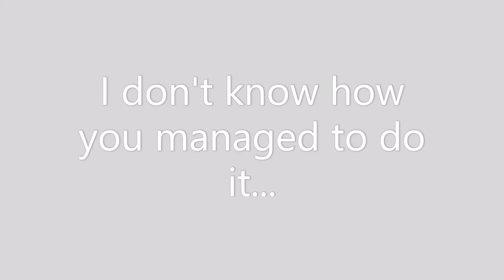you can't click this video